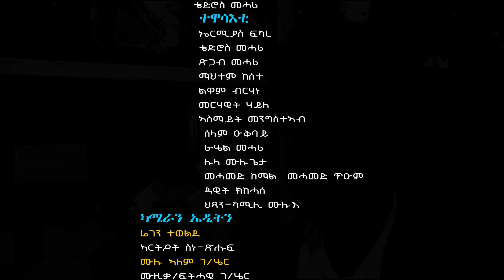Part 02 FilmHiwet New Eritrean Film 2018 By Regen Tewelde (Hiwet)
Welcome to Gabla's Movies Production official Youtube channel
G/M/P is the first and the greatest Eritrean movie and music products  Bringing to you Eritrean
Gabl product  is a subsidiary of G.M.P, a Music and Entertainment Company.

WARNING!! unauthorized download and repost on any social media, reproduction
Or distribution of this copyright is illegal.Gabla Movies Production

our website  is there

     መሰል ደራሲ ዝተሓለወ ኢዩ